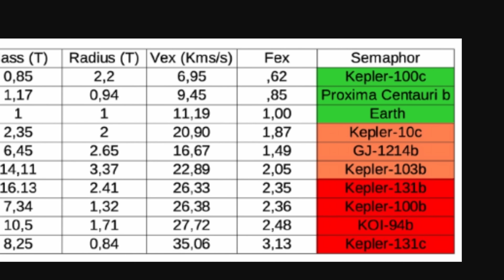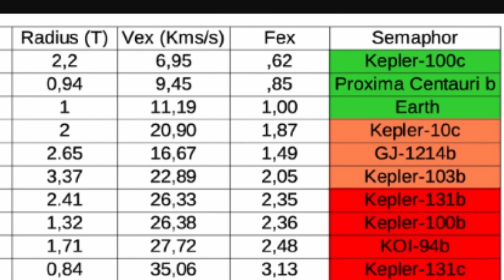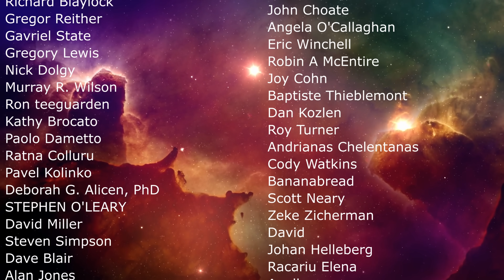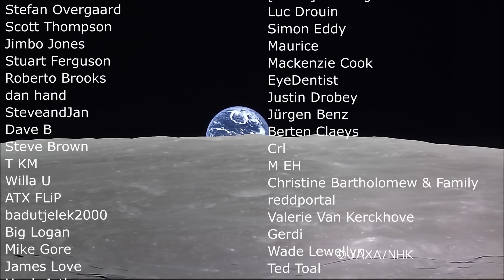Fishbowl Worlds? Interesting Explanation of Fermi Paradox and Why We Hear No One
Hello and welcome! My name is Anton and in this video, we will talk about a new Fermi paradox explanation called Fishbowl Worlds

0:00 Fermi paradox - new proposition
1:35 Fishbowl Worlds
2:10 Studies on icy bodies
3:40 If life exists on icy worlds, what would it do?
4:20 Radiotelecommunication would be useless
4:55 Different view of the universe
5:20 Spaceflight issues
6:00 New factor for a Drake equation - escape factor
7:00 No escape
8:15 Fishbowl worlds in a nutshell
 9:05 Would they still communicate?
9:50 Ice shelters and hides them
10:20 How we could confirm this